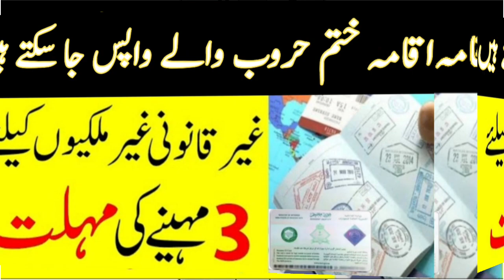Big Good News About Expired Iqama And Expired Visa For Expates In UAE | good news Saudi Arabia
Big Good News About Expired Iqama And Expired Visa For Expates In UAE |